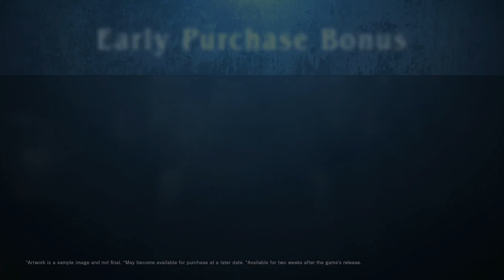Fatal Frame: Mask of the Lunar Eclipse - Available Now | PS5 & PS4 Games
FATAL FRAME: Mask of the Lunar Eclipse, is now available digitally for the PlayStation®4, & PlayStation®5. The original game, released exclusively in Japan in 2008, has been one of KOEI TECMO’s most requested remasters for over a decade, and this marks the first time FATAL FRAME: Mask of the Lunar Eclipse is available to play in the west!